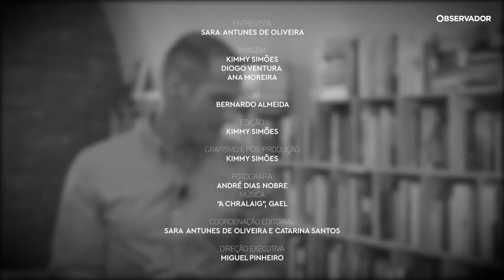José Carlos Pereira e a adição. “A partir do segundo copo, já não existia limite”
Começou a beber socialmente, até perceber que já não se divertia sem álcool ou drogas. Sofreu com a dependência e com o rótulo. Hoje está focado em não voltar atrás. Uma parceria Observador/FLAD